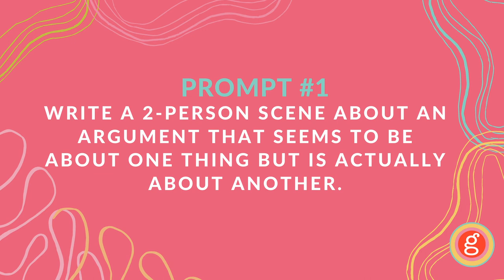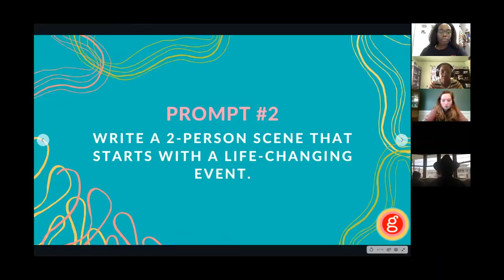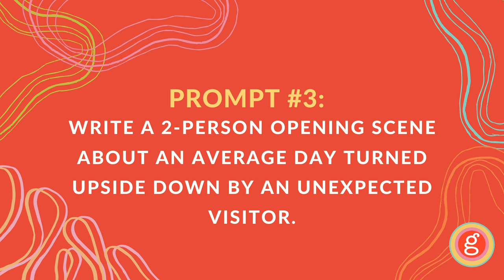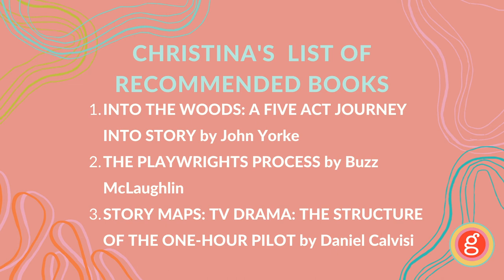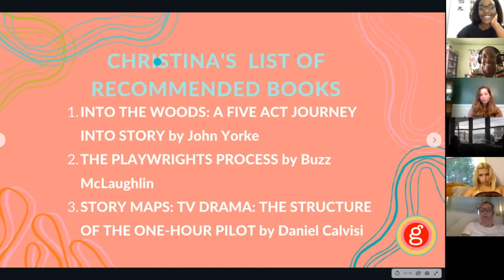Anthropology of Character: A Scriptwriting Salon with Christina Ham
Our Salons are a space for our community to learn from and write with incredible authors, poets, journalists and novelists. This event is free and open to the public because of generous viewers like you who power Girls Write Now’s cutting-edge programs. If you are able to pay, your tax-exempt donation will help make more events like this possible.